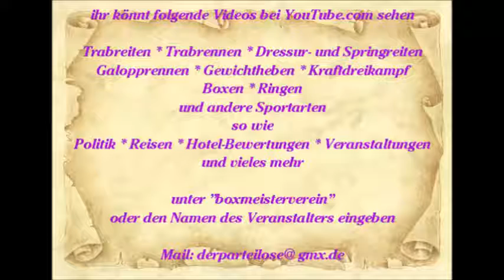Reisen * Mallorca * Paguera * Karen singt im Hawaii * 8 * 19.06.2015